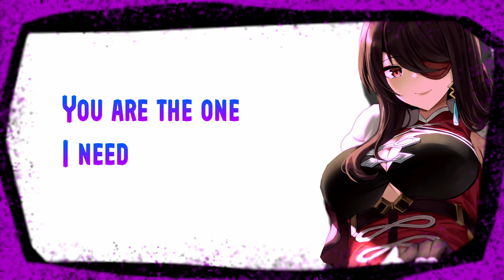Nightcore - Mr. Saxobeat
Artist: Steve Void & DMNDS
Lyrics:
Mr. Saxobeat

You make me dance
Bring me up
Bring me down
Play it sweet
Make me move like a freak

Mr. Saxobeat
Makes me dance
Brings me up
Brings me down
Plays it sweet
Makes me move like a freak
Mr. Saxo, Mr. Saxo, Mr. Saxobeat

Hey, sexy boy
My dirty boy
Can't you see
That you belong

O o o o yeah, hmm yeah, hmm yeah, hmm yeah
O o yeah, hmm yeah, hmm yeah (Mr. Saxobeat)
O o yeah, hmm yeah, hmm yeah, hmm yeah

Mr. Saxo-

Bring me up
Bring me down
Play it sweet

Mr. Saxobeat
Makes me dance
Brings me up
Brings me down
Plays it sweet
Mr. Saxo, Mr. Saxo, Mr. Saxo

O o o o (yeah) Hey, sexy boy, set me free
O o (yeah) Don't be so shy, play with me
Mr. Saxobeat

Hey, sexy boy
My dirty boy
Can't you see
That you belong

Hey, sexy boy
My dirty boy
Can't you see
You are the one I need

Bring me up
O o o o yeah, hmm yeah, hmm yeah

Bring me up
Bring me down
Play it sweet
Make me move like a freak, yeah
M - m - m-  Mr. Saxobeat